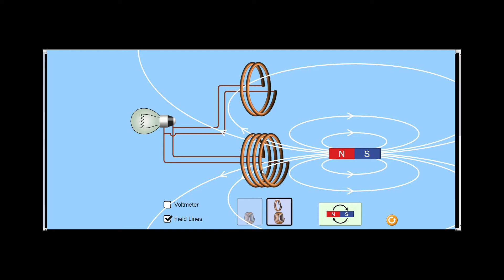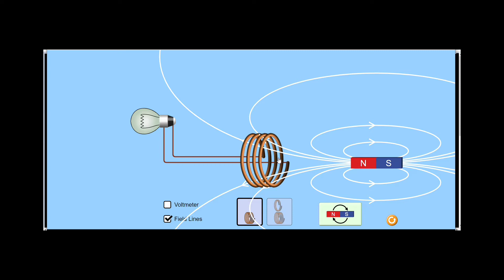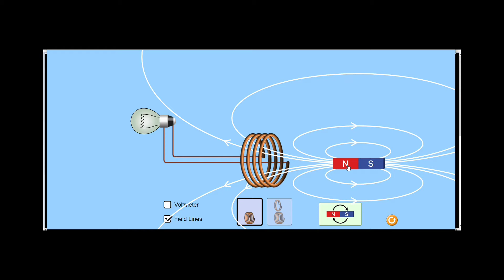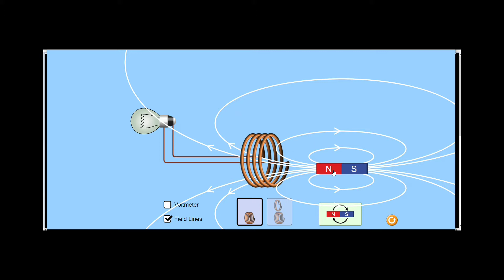Magnetic Flux and Gauss Law | Magnetism and Matter | Class 12 | NEET-JEE | Part 6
In this video lecture we will deal with chapter from class 12 Physics Magnetism and Matter. Every topics are explained in detail with graphical notation/pictures/simulations for easy understanding and helps slow learners effectively.
1. Diamagnetic material and its properties
2. Paramagnetic material and its properties
3. Ferromagnetic material and its properties
4. Comparison of Diamagnetism,Paramagnetism and Ferromagnetism
5. Hysteresis Curve
6. Permanent and Electromagnets
7. Methods to produce magnets
8. Magnetic Field at a point on Axial Line due Magnetic Dipole
9. Magnetic Field at a point on Equatorial Line due to Magnetic Dipole
10. Torque due to Magnetic Dipole placed in uniform magnetic field
11. Tangent Law
W2S AcademY for NEET-JEE is a renowned coaching institution in Coimbatore since 2010, W2S AcademY started its digital classroom service for the students of Tamil Nadu to acquire concept based knowledge in core subjects of Mathematics, Physics, Chemistry and Biology by teaching in simple bilingual language (English and Tamil) which even reaches a government school students. The content that are delivered in YouTube are exclusively prepared from various sources that it helps all board students from State Board to IB Syllabus. It is a generalized video tutoring which provides vast knowledge about the concept to prepare for NEET-JEE Competitive Exams in India.
For customized handwritten study material chapter wise PDF kindly WhatsApp us to “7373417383”
Reason to choose W2S AcademY:
More than online advertisement and promotions W2S AcademY alumni and their parent’s feedback are our key success

Students Forum:
Courses available in W2S AcademY are listed below with WhatsApp Group Link, clear your DOUBTS from anywhere in the WORLD with just a blink of a second by joining the respective WhatsApp Groups.